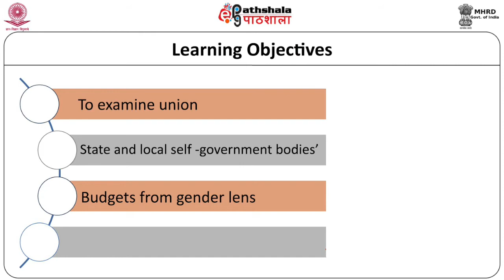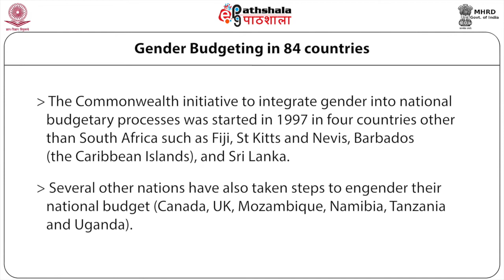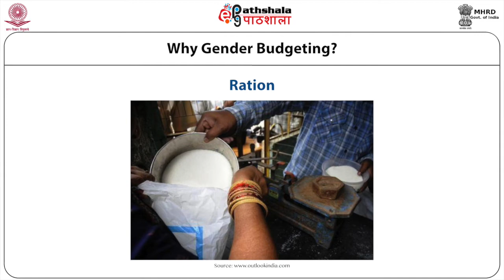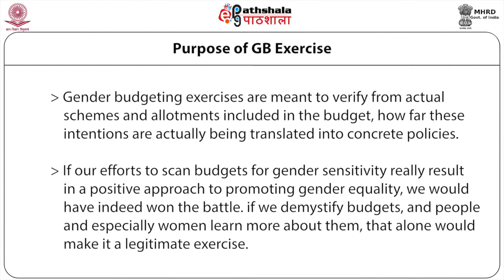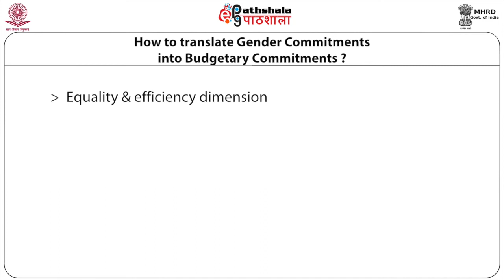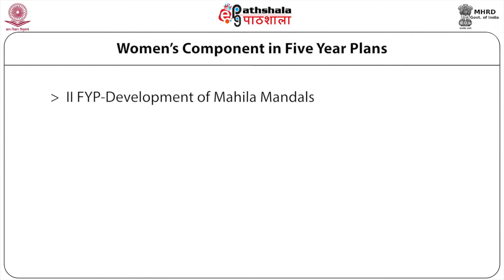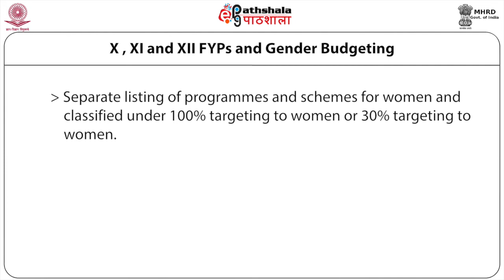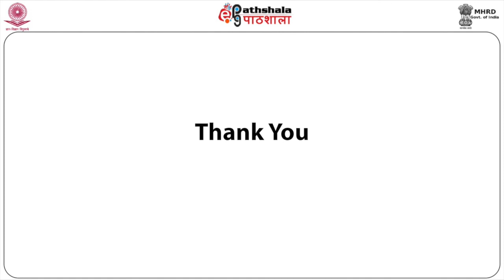M-09. Gender Budgetting and Women&#039;s Empowerment 1